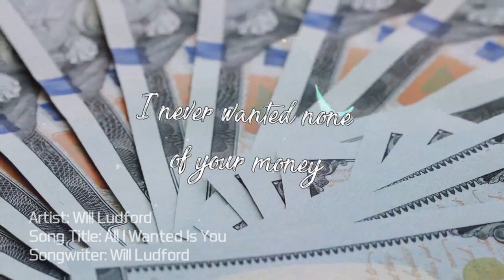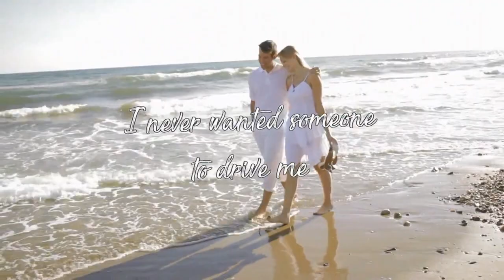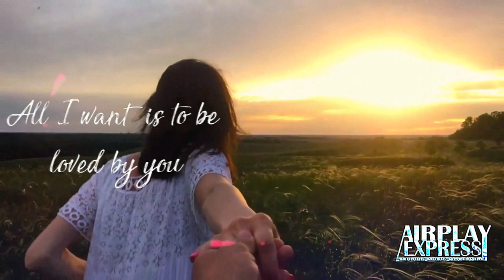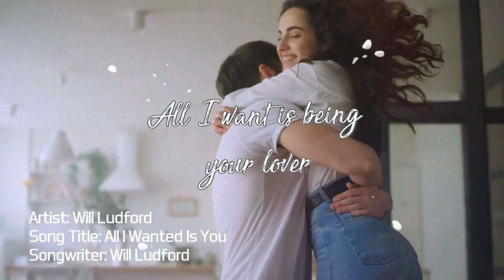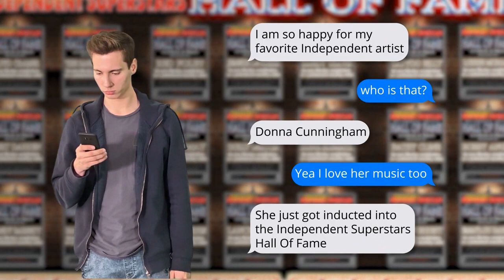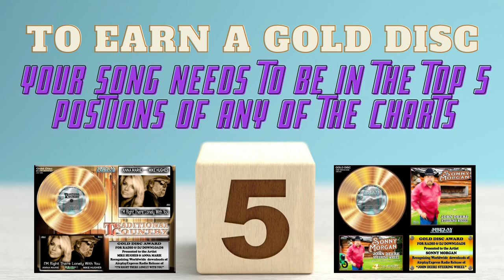S01E02 APXTV Independent Music Promotion Series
APXTV is a new series created for Radio, TV, and DJs featuring songs and videos from the following artists who have opted in to promote their music with AirplayExpress and AirplayTube for airplay and playlisting consideration. This issue features James Scott Nelson, Will Ludford, Xondra La-Brooy, Cathy Maritz, Kathy MacKenzie, and Sonny Morgan in a special insert.